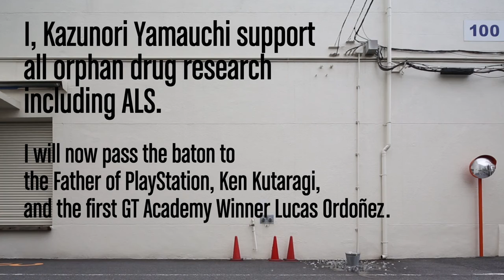Kazunori Yamauchi - Ice Bucket Challenge